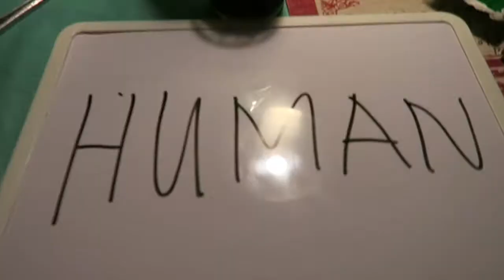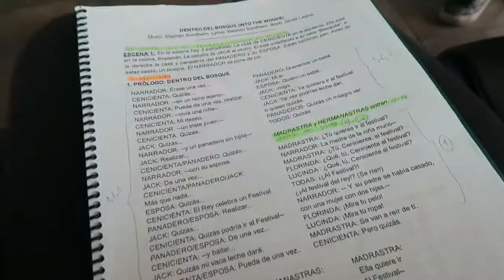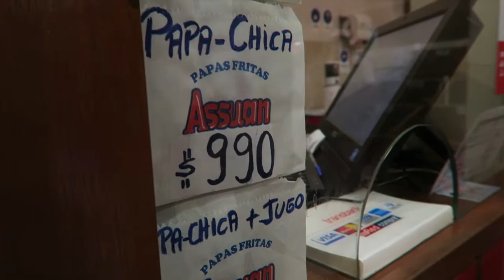SEGUNDA TEMPORADA???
MUSIC
Frisbee by Andrew Applepie